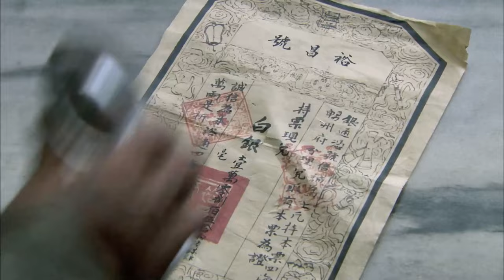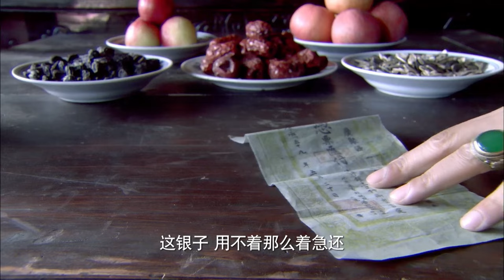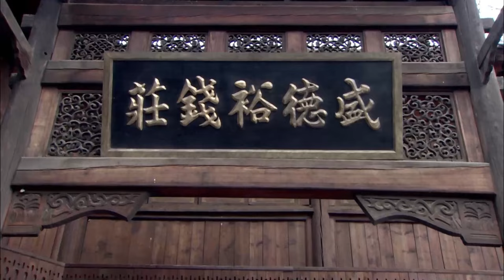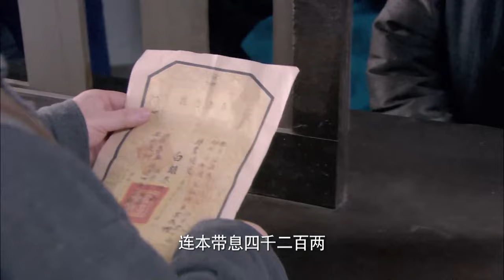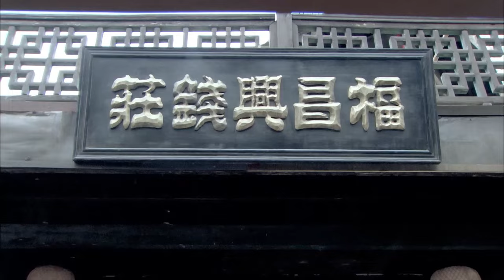【ENG SUB】Bloom on rainy day EP47 | Legend of ancient wealthy businessmen | Qiao Zhenyu/Ju Jingyi